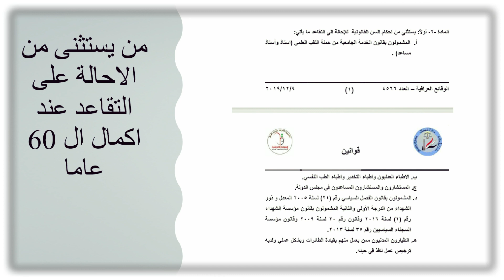من يستثنى من الاحالة على التقاعد بعمر ال 60 عاما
Dr. Knowledge Sharing (Hisham Alhashimy)

                                                                                                                                                          : هدف القناة
                                                                             نشرالمعرفة في مختلف الامور الاقتصادية والاجتماعية والمعرفية والكونية
                                                                                                                                                        مكونات القناة
                                                                                                                                                توعية مع د.همام
                    .يقدم هذا المحتوى توعية للاسرة بمواقف رائعة نحاول من خلالة تنمية الادراك والوعي العام وبناء الشاب بنية صحيحة

                                                                                                                                 اضاءات مالية واقتصادية ومعرفية
                                 تسليط الضوء على الكثير من القضايا الادارية والتخطيطية والاستراتيدية وكذلك الامور الاقتصادية والمالية المهمة
                                                                                                                                 شرح الامور الادارية للموظفين
                                                                                                  شرح مختلف برامج التحليل الاحصائي وبرامج التخطيط